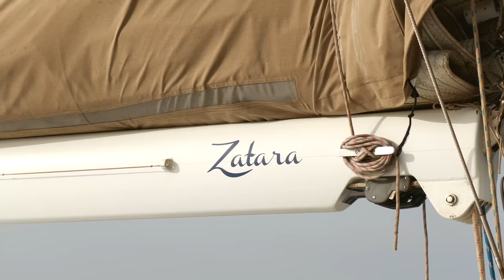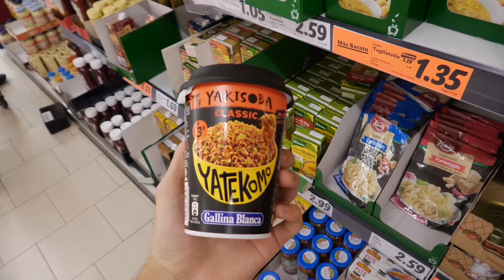I'm 21. I've sailed the world.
A look in the day in my life! What an 'average' day on a boat looks like.